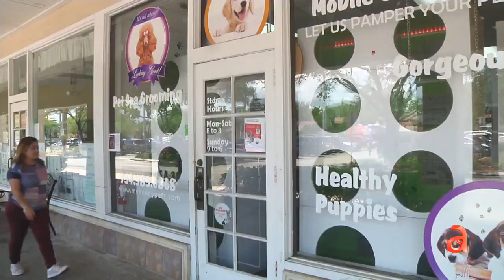Captado en cámara el robó dos cachorros French Bulldog valorados en 4 mil dólares cada uno